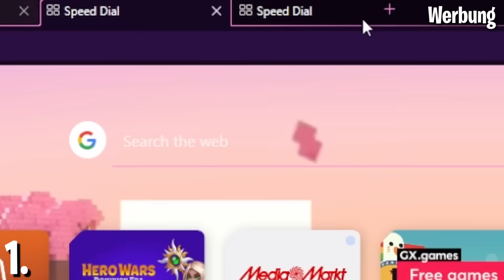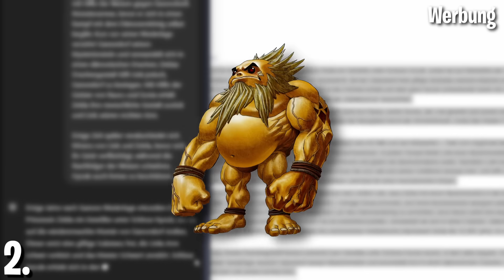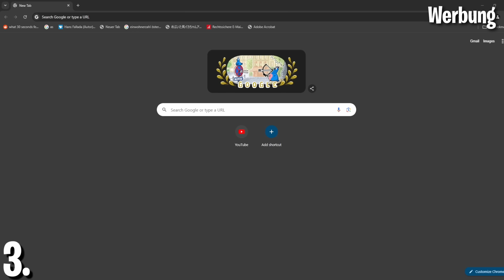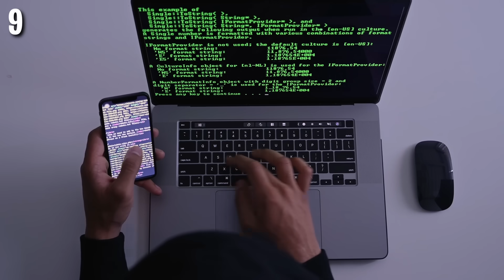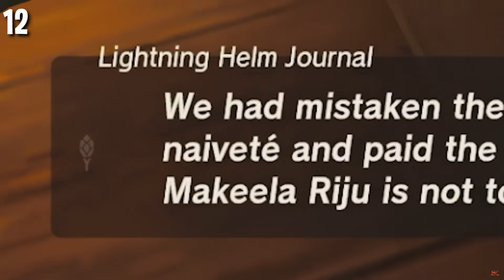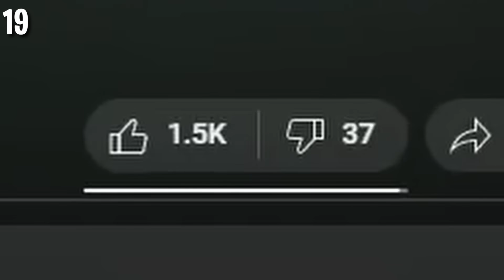Ich habe alte GEHEIME Krogs in Zelda gefunden!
✅Ladet euch hier Opera GX herunter 👈 (WERBUNG)

In diesem Video zeige ich euch zu The Legend of Zelda Tears of the Kingdom 19 Tipps und Tricks🧐🔥!
In gewisser Art und Weise stellt dieses Video aber auch einen Zelda Tears of the Kingdom Anfänger Guide dar, weil ich mich in diesem Video auf etwas einfachere Tipps fokussiert habe😌👍.
👇Falls ihr noch weitere Zelda Tears of the Kingdom Anfänger Tipps kennen solltet, dann lasst es mich gerne in den Kommentaren wissen.👇

Viel Spaß und Let's GO💙!

🟢 Experienced in sponsorships for games, applications for gamers and tech-interested people ✔

Welche Nintendo Switch benutze ich?
Ich benutze aktuell die Nintendo Swtich OLED Zelda Version. Die Switch OLED Zelda-Version ist die aktuell neueste Nintendo Switch. Generell kann ich sie sehr empfehlen. Beachtet jedoch, dass die Nintendo Switch Zelda OLED etwas teurer ist, als eine normale Nintendo Switch.

Kann man Zelda Tears of the Kingdom Online spielen?
Nein, leider kann man The Legend of Zelda Tears of the Kingdom aktuell nicht online spielen.

Welches Zelda-Spiel möchte ich in Zukunft noch spielen?
Ich möchte unbedingt noch Zelda Wind Waker HD auf der WiiU und Nintendo Switch Zelda Link's Awakening spielen. Viele hatten letztes Jahr vermutet, dass wir eine Zelda Collection (so, wie Mario eine zum Geburtstag bekommen hatte) bekommen werden, welche aus Twilight Princess und Wind Waker besteht. Daran glaube ich leider nicht mehr. Sollte sie doch noch erscheinen, möchte ich natürlich auch noch diese Collection spielen (dann Wind Waker eben nicht mehr auf der Wii U, sondern auf der Switch :D).

Nutze ich den Nintendo Switch Pro Controller Zelda - Version?
Nein, leider habe ich den Nintendo Pro Controller Zelda - Version nicht. Ich wollte ihn mir zu Release holen, doch leider waren alle schon ausverkauft. Genrell habe ich leider keinen Zelda Tears of the Kingdom Vorbesteller Bonus bekommen (obwohl ich vorbestellt hatte - autsch!). Der Switch Pro Controller Zelda-Edition wird sich allerdings im Nachhinein noch gegönnt :)!

Besitze ich Merchandise von Zelda?
Yep, ich besitze große Bücher mit Artworks und co und Amiibo. Ich würde mir gerne noch die Zelda Manga kaufen (ja, gibt es wirklich - gibt es bei Thalia, Hugendubel und co.). So anderer billiger Kram, wie (tut mir leid, das sagen zu müssen XD) EMP Zelda Merch, Elbenwald Zelda Merch oder was auch immer, juckt mich ehrlich gesagt nicht die Bohne.

Wo kann ich Tears of the Kingdom kaufen?
Zelda Tears of the Kingdom kaufen könnt ihr überall, wo es Technik gibt. Man kann sich z.B. Zelda bei Amazon und Otto in physischer Form oder im Nintendo Eshop in digitaler Form kaufen. In physischer Form könnt ihr zwischen dem normalen Spiel und  der Zelda Tears of the Kingdom Collector's Edition unterscheiden. Die Tears of the Kingdom Collectors Edition ist eine besondere Variante des Spiels. Sie enthält nämlich nicht nur das Spiel, sondern auch viele andere exklusive Inhalte, wie z.B. ein Artbook. Beachtet jedoch, dass diese Variante einiges mehr kostet, als nur das Spiel alleine. Ich persönlich hätte sehr gerne die Tears of the Kingdom Collector's Edition gekauft, jedoch war auch diese schon ausverkauft ( oh man ey :( ). Aber gut, ich will mich ja nicht beschweren, immerhin habe ich die Nintendo Switch OLED Zelda Edition bekommen, weil ohne Frage eh der beste Artikel war lol. Ach, weil ich das öfters lese: die Zelda Tears of the Kingdom Limited Edition ist übrigens das gleiche, wie die Collectors Edition (manche nennen es halt so und andere wiederum so). Um das Spiel im Eshop kaufen zu können, könnt ihr euer Guthaben auf der Switch aufladen. Ich empfehle dafür Eshop Karten zu holen. Diese gibt es in einigen unterschiedlichen Beträgen: Nintendo Eshop Card 100, 50, 25, 15. Andere habe ich zwar noch nicht gesehen, aber es vielleicht gibt es sie bei mir auch eifach nicht (oder es ist vom Land abhängig, in dem man lebt). Wenn ihr diese Karten nicht vor Ort kaufen wollt, dann könnt ihr die Nintendo e card online kaufen. Solltet ihr die Karten nicht nutzen wollen, dann könnt ihr auf der Nintendo Switch auch mit PayPal bezahlen. Aber da viele von euch wahrscheinlich kein PayPal haben (vermute ich zumindest), würde ich eher eine Nintendo e card kaufen.